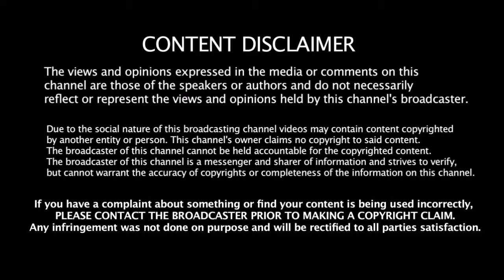இந்தியாவின் பிரதமராக ராகுல் டிராவிட் வர வேண்டும் காரணம் என்னான்னு தெரியுமா